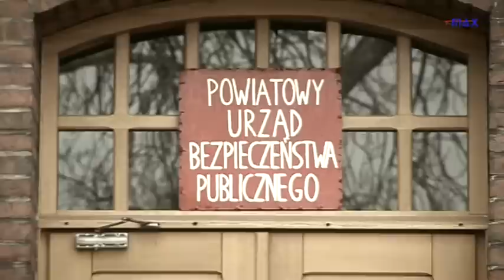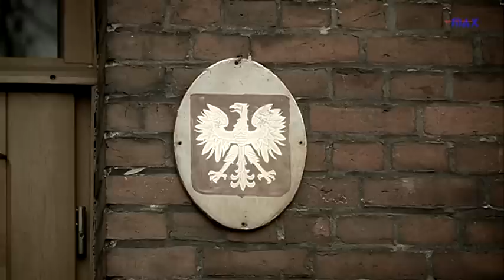Karty Historii - Żołnierze Wyklęci